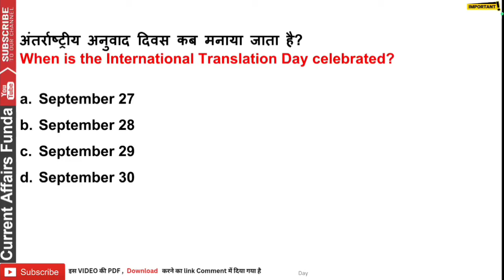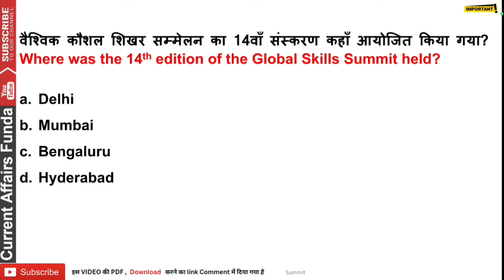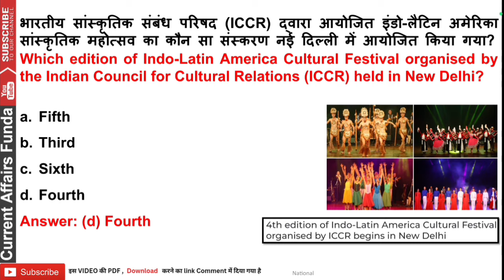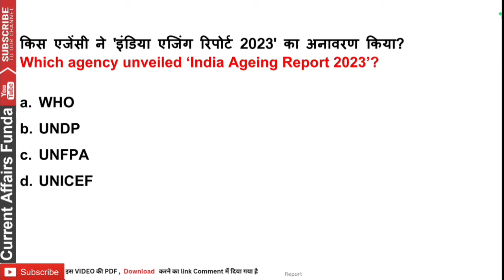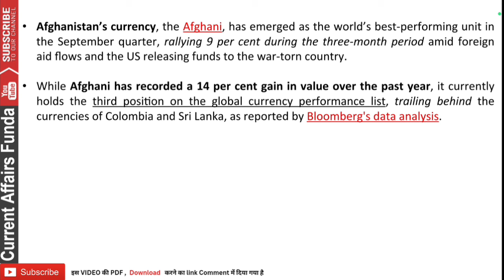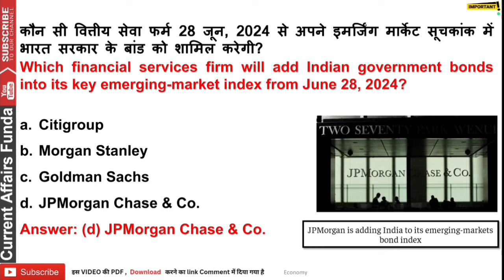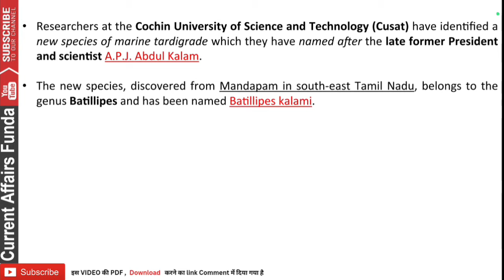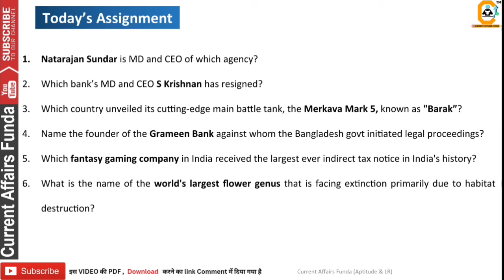September 30, 2023 Current Affairs MCQ 30 सितंबर PDF हिंदी and English